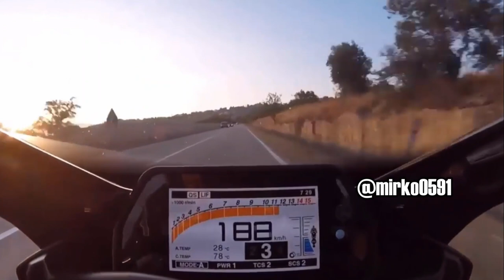Aceleraciones de grandes motocicletaa